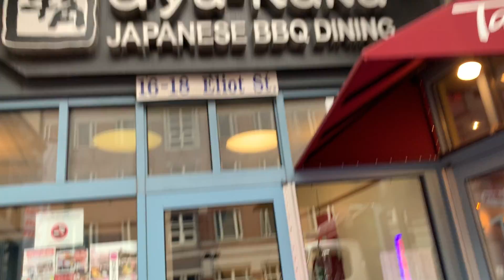【RAKUKOO】乡下孩子进城了！波士顿短途旅行记录，美国小村留学生活日常VLOG#013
双语翻译感谢寄叶的协助！
七月的存货 终于剪完=3=